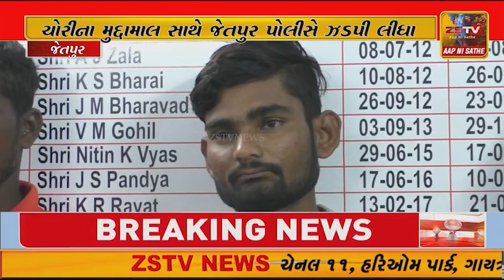મોજ શોખ તો પુરા ન થયા પરંતુ જેલ ની હવા ખાવાનો વારો આવ્યો ચોરીના મુદ્દામાલ સાથે જેતપુર પોલીસે ઝડપી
જેતપુર મોજ શોખ તો પુરા ન થયા પરંતુ જેલ ની હવા ખાવાનો વારો આવ્યો ચોરીના મુદ્દામાલ સાથે જેતપુર પોલીસે ઝડપી લીધા